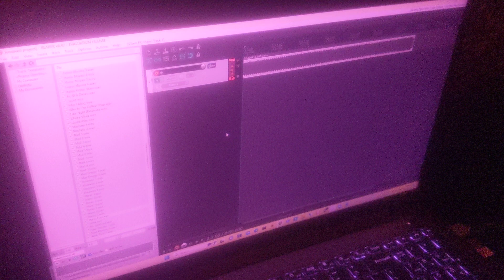Tutorials From Hell: How to Fill in Background Colors (Photoshop Tutorial)